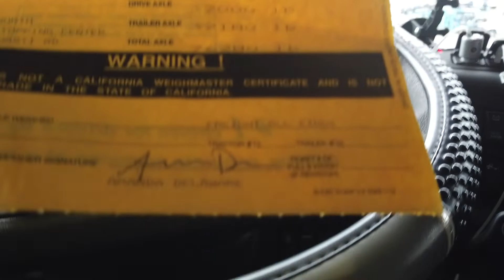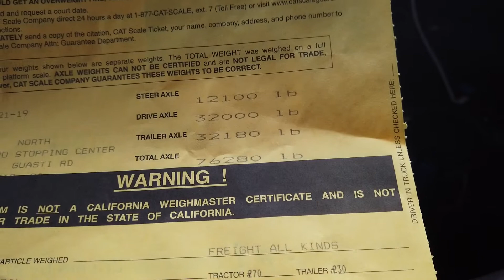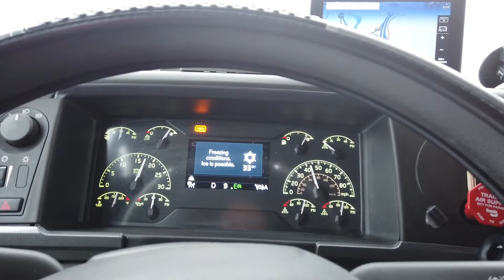Снег в Лос Анджелесе,в снежном плену Аризоны.